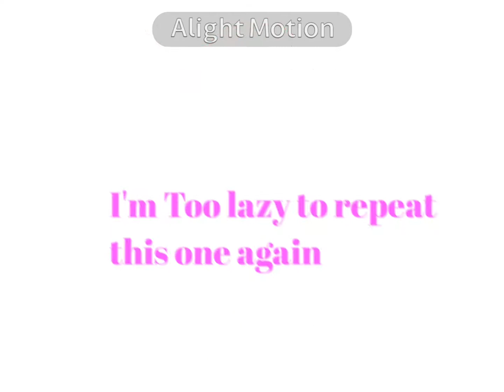Please just enjoy this edit and should I post more?